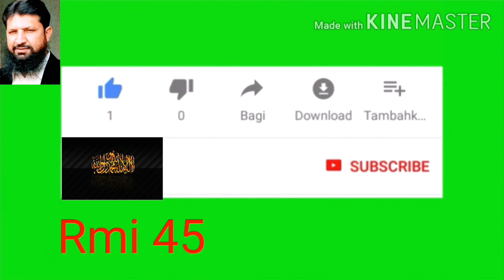Big news for mobile users/big news for smartphone users/big announcement for mobile users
3 girls in rose has died due the cruent of mobile,

smartphone,
smart phone watch,
smart phone cover cleaning,
smart phone watch price,
smartphone ki price,
smartphone 2020,
smartphone ka tarika,
smartphone in pakistan,
smartphone new model,
smartphone addiction,
smartphone all,
smartphone anime,
smartphone award 2018,
smartphone ads,
smartphone all parts name,
smartphone add,
smartphone all apps,
a smartphone,
a smartphone projector,
a smartphone in another world,
a smart phone watch,
a smartphone is a computer,
a smartphone works on,
a smartphone is classified under,
a smart phone is not alive,
smartphone back cover,
smartphone button wala,
smartphone best,
smartphone broll,
smartphone brand,
smartphone banane ka tarika,
smartphone bracelet,
smartphone below 10000,
b roll with smartphone,
smartphone cover,
smart phone cover ideas,
smart phone cover yellow,
smartphone company,
smartphone case,
smartphone connect to tv,
smartphone control car,
type c smartphone under 10000,
type c smartphones 2020,
usb c smartphone,
hub usb c smartphone,
type c smartphone under 8000,
usb c smartphone microphone,
best type c smartphone under 10000,
smartphone type c to hdmi,
smartphone design,
smartphone drawing,
smartphone drone,
smart phone diwali offer 2020,
smart phone dialer,
smartphone diy,
smartphone detox,
smartphone dikhao,
smartphone evolution,
smartphone essay,
smartphone episode 1,
smartphone ep 1,
smart phone exchange bashundhara,
smartphone emi,
smart phone eid offer 2020,
smartphone essay in urdu,
e ink smartphone,
esim smartphone,
juliana baltar smart e phone,
smartphone flash tool,
smartphone fail,
smartphone for pubg,
smart phone face lock,
smartphone full movie,
smartphone features,
smartphone for gaming,
smartphone factory tour,
f smartphone commercials were honest,
l y f smartphone,
panasonic eluga f smartphone,
f/1.6 aperture smartphone,
f mount pro smartphone video grip,
f mount smartphone,
smartphone multilaser f,
strg f smartphone,
smartphone gadgets,
smartphone gimbal,
smartphone guide,
smartphone games,
smartphone glasses,
smart phone garm kyon hota hai,
smart phone gum hone par kya kare,
smartphone green screen,
g smartphone,
5g smartphone,
l.g smartphone,
gfive smart phone,
gfive smart phone price in pakistan,
jio four g phone smart,
smartphone hacks,
smartphone history,
smartphone hina khan,
smartphone huawei,
smartphone hanging problem solution,
smartphone holder,
smartphone hour,
smartphone hote chai,
smartphone multilaser h,
h&m smartphone bag,
smartphone kaise banta h,
smartphone multilaser h 4g,
smartphone multilaser h free fire,
smartphone iphone,
smartphone in world,
smartphone in 15000,
smartphone in 4000,
smartphone idea,
smartphone infinix,
smartphone in 10000,
i smart phone ka lock kaise tode,
i smart phone hard reset,
i smart phone price,
i smart phone ringtone,
i smart phone kar,
i smart phone keypad,
i smartphone unboxing,
i smart phone ki kimat,
smartphone jio,
smartphone jobs,
smartphone j5 prime,
smart phone jammer,
smartphone j7,
smartphone jio plan,
smartphone jail,
smartphone j5,
jio smartphone,
smartphone ki kimat,
smartphone kitne ka hai,
smartphone ki ringtone,
smartphone ki setting,
smart phone kar,
smartphone kimat,
smartphone under 10k,
under 15k smartphone,
10k smartphone,
12k smartphone,
30k smartphone,
karbonn k smartphone,
mini smartphone k touch,
smartphone under 20k,
smartphone life hacks,
smartphone lenses,
smartphone low price,
smartphone latest,
smart phone lock unlock,
smartphone lock,
smartphone lens,
smartphone lock open,
lg smartphone,
lg smartphone 2020,
lg smartphone unboxing,
lg smartphone price,
lg smartphone review,
lg smartphone g9,
lg smartphone india,
lg smartphone camera,
smartphone mein,
smartphone mobile,
smartphone mein alarm lagane ka tarika,
smartphone me software kaise dale,
smart phone mein tune kaise set karen,
smart phone making factory,
smartphone making,
smartphone mein ringtone kaise set karen,
m smartphone,
alpha m smartphone,
zhiyun crane m smartphone,
m i smartphone price,
 under 10000,
smartphone 30000,
smartphone 3,
smartphone 3000,
smartphone 3k,
 rom,

smartphone users, smartphone users in india, smartphone users by country, smartphone users in china, smartphone users in kerala, types of smartphone users